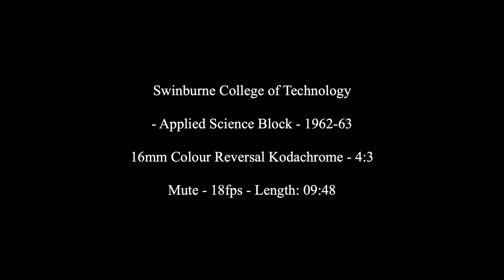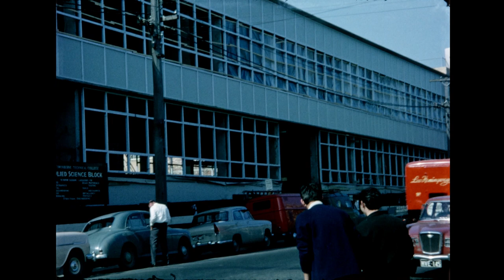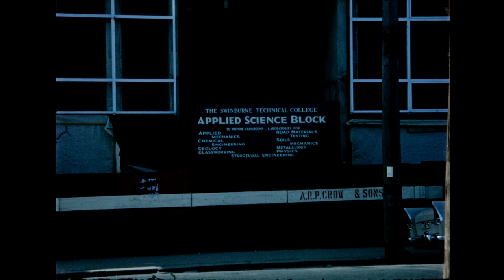Construction of the Applied Science Block, 1962-63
16mm colour footage showing the construction of the Swinburne Applied Science Block from 1962 to 1963. The Applied Science Block provided classrooms and laboratories for Applied Mechanics, Chemical Engineering, Geology, Glassworking, Road Materials Testing, Soils Mechanics, Metallurgy, Physics and Structural Engineering. The building faced Burwood Rood between the Ethel Swinburne Centre and the Chemistry School.
The building was eventually demolished in 2008 to make way for the new Advanced Technologies Centre (ATC).
Please note that video has no sound. Film digitised by Dennis W. Nicholson (Audio Visual Production Manager), Swinburne Dept. of Film and Animation in April 2020.